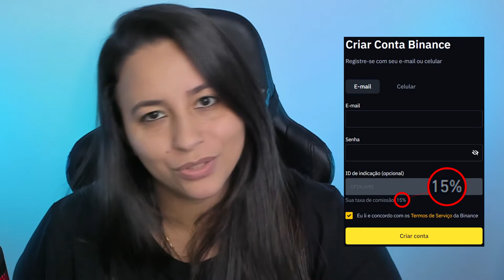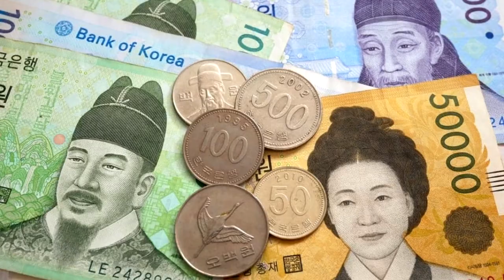REPRESSÃO ESTATAL PASSA DO LIMITE E 16 CORRETORAS DE CRIPTOMOEDAS SÃO BANIDAS!!